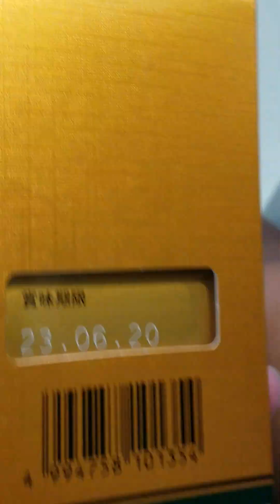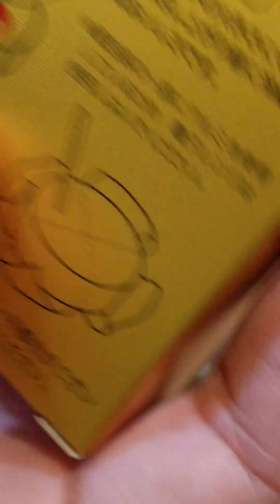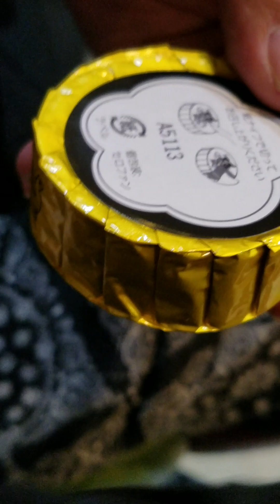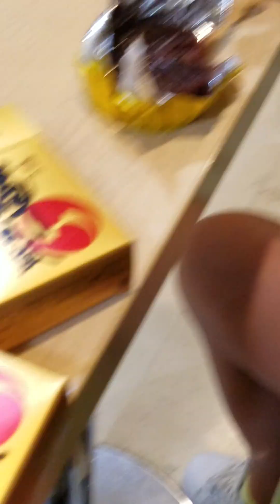銘菓 誉の陣太鼓 熊本 子供の時によう食べてた